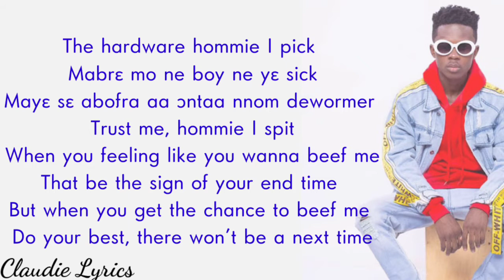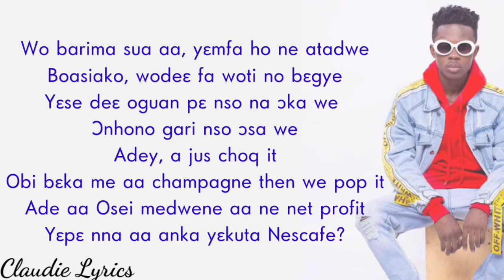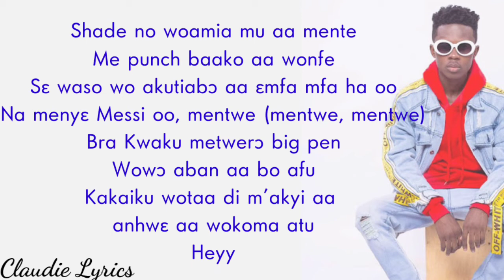Strongman - Nightmare (Lyrics Video)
Really enjoying this tune from Strongman.
Love y'all.❤